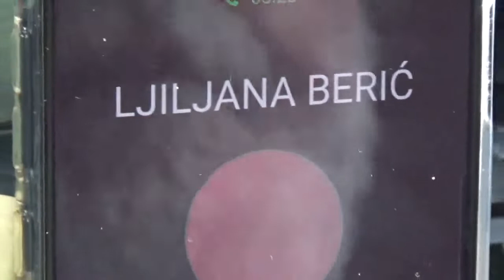Ljiljana Berić, o saradnji sa GU Pirot, 02.12.2019